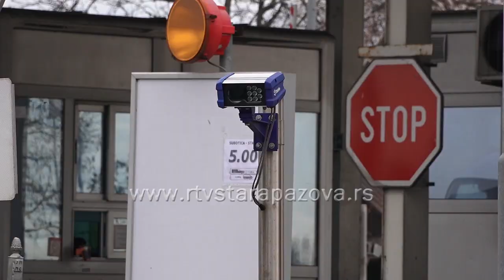Kamere na autoputu i radio sistem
Na autoputu Beograd - Niš dogodine će biti postavljeno 56 kamera koje će snimati vozače koji budu pokušali da izbegnu da plate putarinu na naplatnoj rampi, rekli su iz Javnog Preduzeća ‘’Putevi Srbije’’.